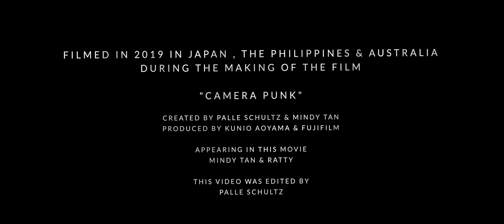Muscle Engine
My old buddy and drummer Heine Lennart, wrote and asked if I could record some djent like guitar for a bicycle advert he was making. He send me a bunch of advanced drum tracks, but my mind weren't up for complicated stuff, so I involuntarily took a left turn, and picked two bars of one of his tracks, made a midi drum track, that was kind of similar and looped it.

Some days later, I sat down grabbed my 7 string Strandberg and started playing som heavy stuff through my 10 year old Kemper Profiler, with a 5150 profile that me and Tue Madsen from Antfarm Studios, made years ago, when he was curious enough to try out the profiler for himself.  It sounds great out of the box, so all the guitar sounds are straight out of the Kemper, with a set of presets I made for myself. The synth like sounds are guitars with a bunch of delays on them. There are no keys on this song.

When I decided on the riff with the seven string, I went into the basement and grabbed my 1993 Music Man EVH, that I had neglected since I moved to my new hood. It had fell out the back of a trunk and a chunk of wood had broken off, just where my forearm sits on the body. I had tried to fix it with some glue and some clear coat lacquer. But sort of gave up, because it doesn't look good. But since then, the lacquer have hardened and although it ain't pretty, it doesn't feel bad any more. So I went all in, and gave it a lot of love. Dusted it off, cleaned the frets, neck and body with steel wool and then soaked the dry as a desert neck with oil and later when it had dried up, gave it a lot of wax. Then put on new unbreakable 09 - 46 D'Addario NY XL strings and started adjusting the thing. The neck was totally out, because I used to have 10 - 52's on it. But the basement definitely also had an impact. But after adjustment of the truss rod and a slight adjustment of the Floyd Rose bridge, it came alive like I had never put it away.

I have a Brownish Sound preset on my Kemper and went down the rabbit hole, playing all the Van Halen songs I can somewhat play. But the sound didn't fit this song, so I chose a legato like preset, that I made with Allan Holdsworth in mind and then the solo sound was in place. The Music Man just sings like nothing else. The volume pot was not in a good mood, but after some massage, the crackle and pops, went away, and I could attack the song with the nicest sounding lead, I have had for a long time.

Then I added some synth like guitar swells and recorded two cinema like chords, that aren't the same, but close enough. And lastly picked up my fretless ESP Jbas tuned the E string to B and played the djent part with a skinny pick, to get something useful out of it. It really isn't made for this sort of music.

After a quick mix I felt pretty good about this 2.20 minute song, and then went further down the rabbit hole and found some footage from 2019, where I made documentary for Fujifilm and picked some clips, that I felt could work for a make shift video, so I could post it here on youtube.

I hope you like it. I kind of dig it myself, which is somewhat rare. I usually don't have much control of the songs I make. They often go in a completely different direction than expected. This one did as well, but I'm pretty pleased with the result.

Sincerely
Palle Schultz